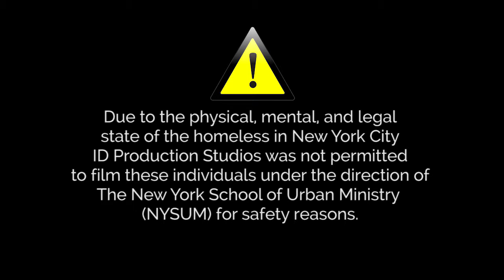WCA NY Mission Trip 2014 (IDPS)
This is the recap of the WCA New York Missions Team 2014 missions trip.